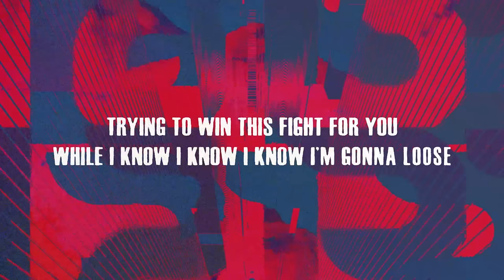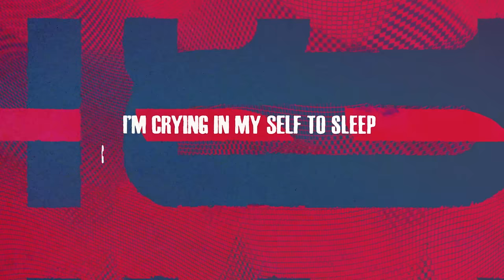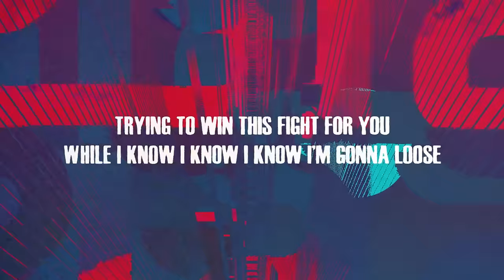Rompasso, Imanbek feat. Karma Child - 123 (Dolly Song) (Official lyrics video)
123 is a massive Dolly song remake powered by Rompasso, Imanbek and Karma Child. Since its release in 2006 Dolly grew wild so now it’s featured by considerable slap-house bassline 😉
Here’s the lyric video. Official music video coming soon.

123 - это смелый ремейк нашумевшей мелодии Dolly song, воплощенный в международной коллаборации Rompasso, Imanbek и Karma Child. С момента релиза оригинальной песни в 2006 году Долли обзавелась миллионами стримов, а теперь и уверенным слэп-хаус баслайном 😉
Перед вами лирик-видео. Премьера клипа состоится в скором времени.